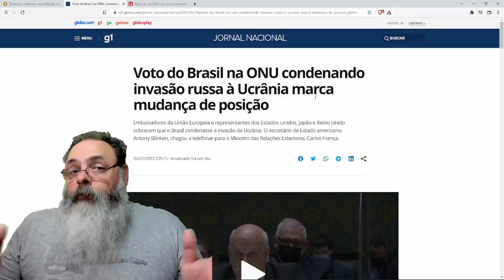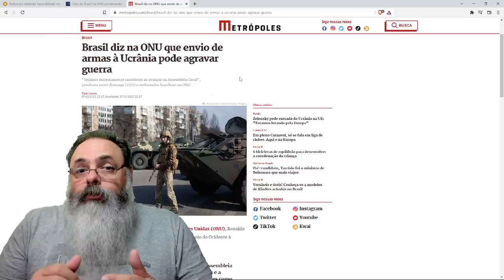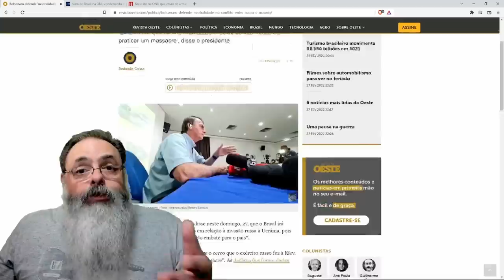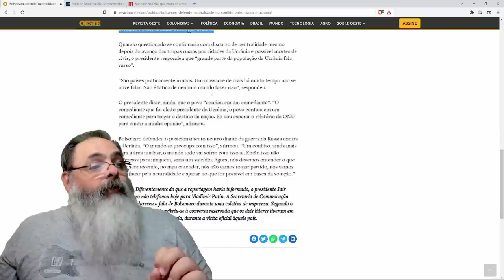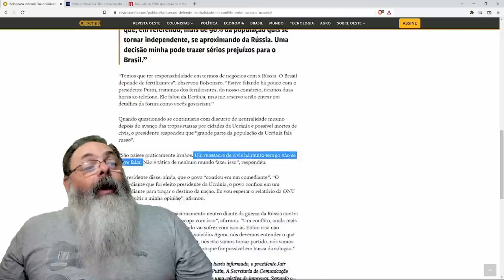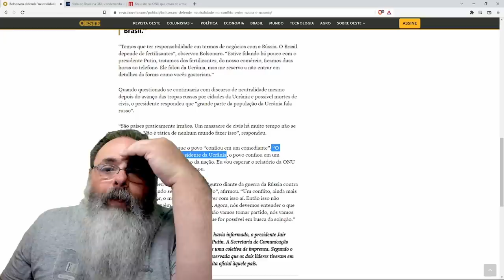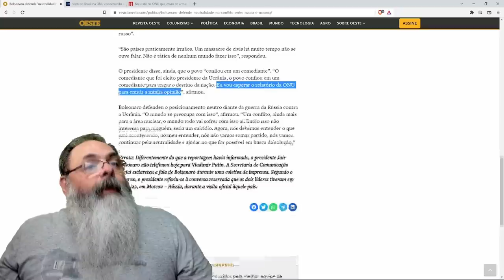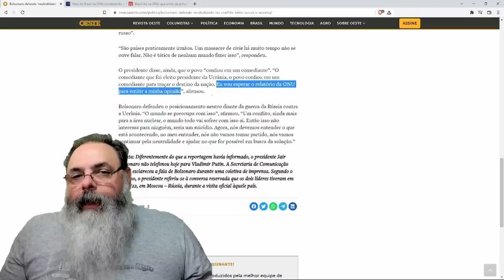Bolsonaro critica vítimas, passa pano para agressor, e faz coletiva mais estapafúrdia possível